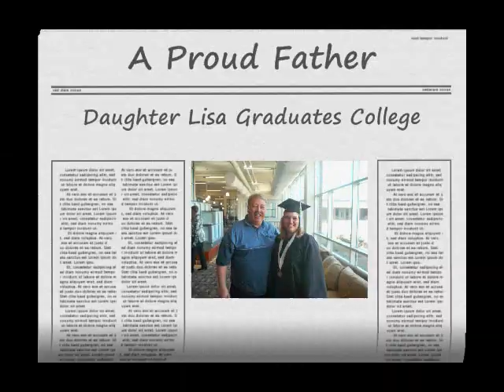Lisa's Wedding Slide Show Movie Video 0004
Lisa's Wedding Slide Show Movie Video